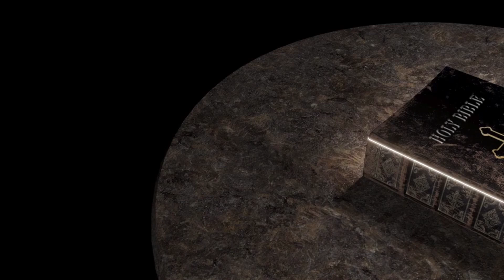Kromka Słowa [#1188] || 7 lipca 2023 || Rdz 23, 1 – 4. 19; 24, 1 – 8. 10. 48. 59. 62 – 67